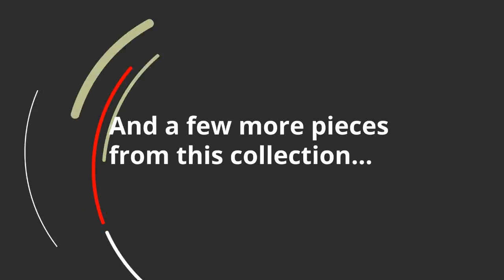Ashley Nokomis 2 Piece Sectional With Chaise (APK-87701-R2) | KEY Home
Ashley Nokomis 2 Piece Sectional With Chaise at KEY Home!
Get details about the Ashley Nokomis APK-87701-R2.
The word plain is not in the Nokomis 2-piece sectionals vocabulary. Low back seating and wide track arms make it ultra cool. Just enough soft padding in all the right places is handsome and sleek. Charcoal colored faux leather with an embossed natural grain effect and matte finish is inspired by contemporary euro leather. Light gray stitching adds contrast and tufting on the seats puts this sectional in a league of its own. Bolster pillows support the arms on either side.
Exposed legs with faux wood finish
Polyester/polyurethane upholstery; polyester/polyurethane pillows
Pillows with soft polyfill
2 bolster pillows included
High-resiliency foam cushions wrapped in thick poly fiber
Loose seat cushions
Corner-blocked frame
Left-arm and right-arm describe the position of the arm when you face the piece
Includes 2 pieces: right-arm facing corner chaise, left-arm facing sofa
Fabric Details
Cushion and Backs: Polyester (92 %), Polyurethane (8 %)
All Other Parts: Polyester (86 %), Polyurethane (14 %)
Weight
29.81 lbs.
(104.24 kgs.)